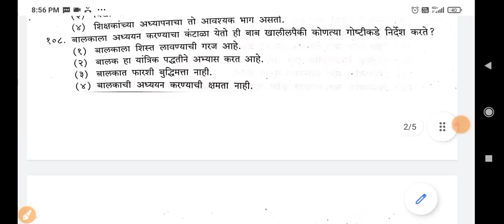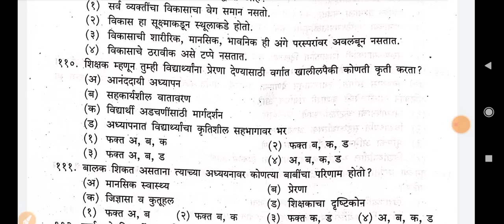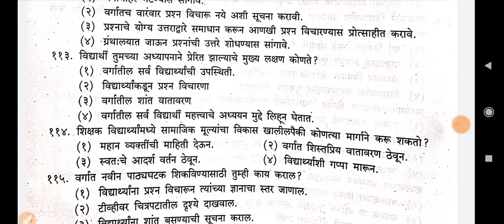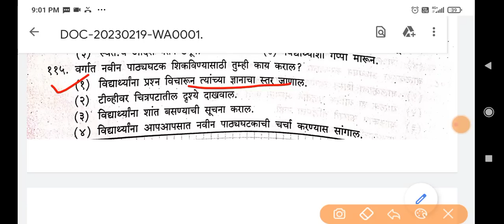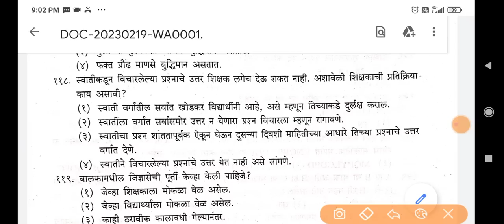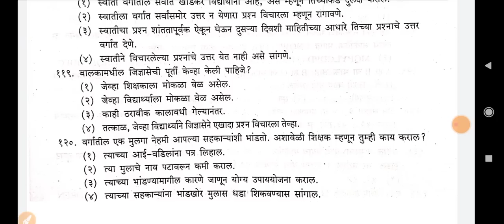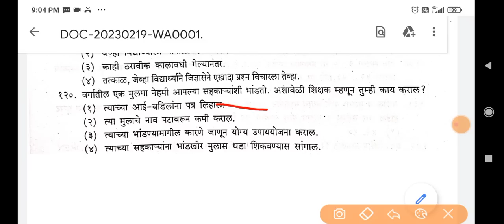TAIT 2023 शिक्षक अभियोग्यता महत्वाचे 30 प्रश्न भाग-3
शिक्षक अभियोग्यता यावर आधारित 30 उपयोजनात्मक प्रश्न या व्हिडिओमध्ये देण्यात आले आहे.